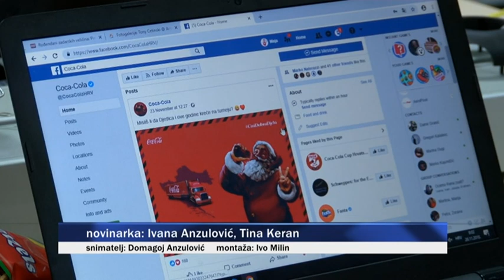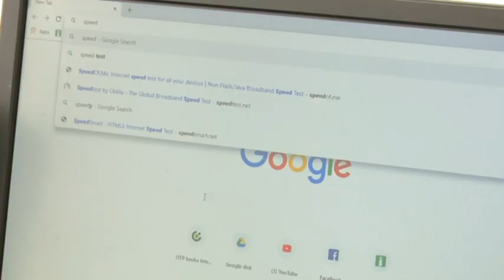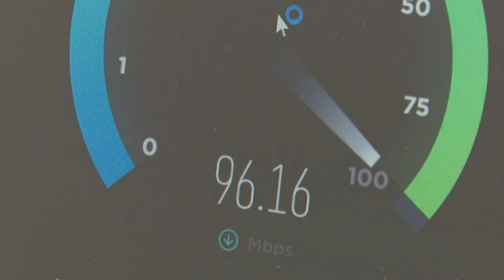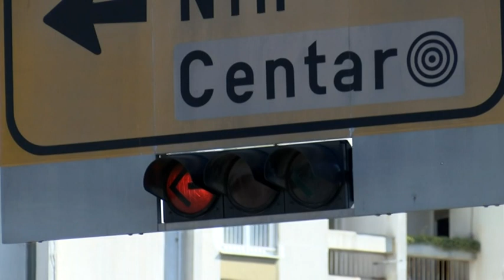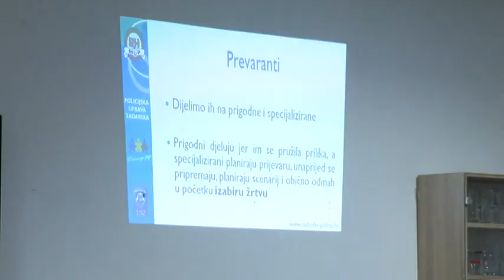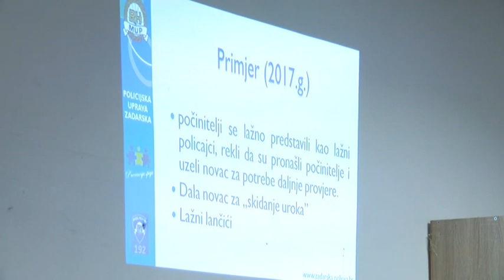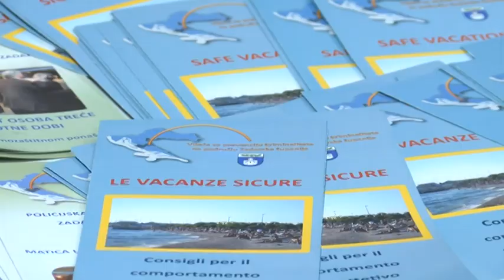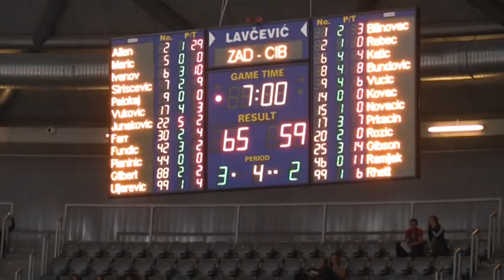VIJESTI DANA (30-10-2019)